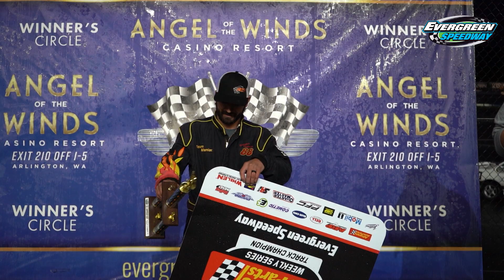Home Track Heroes September 18th, 2021 Segment 6